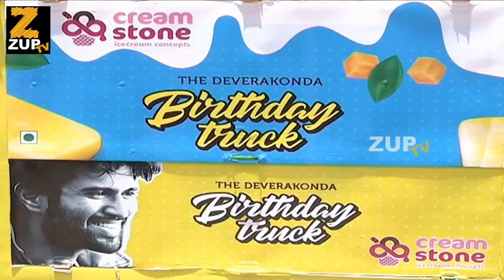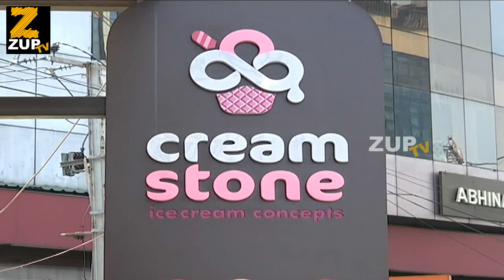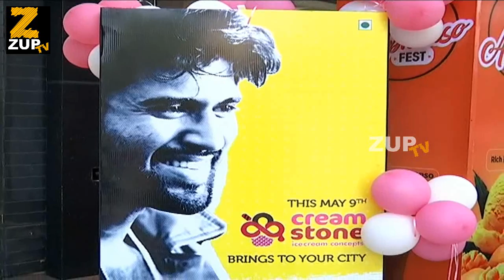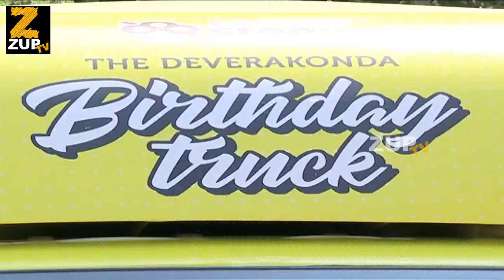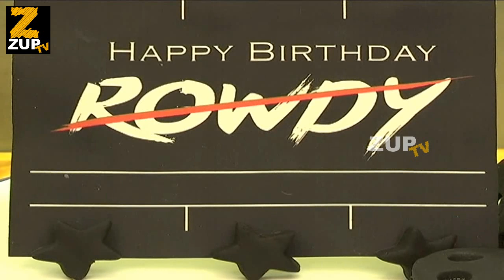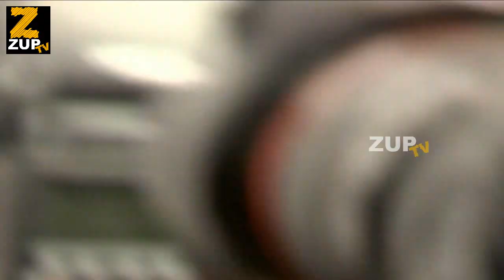Vijay Devarakonda Birthday Celebration @Cream Stones with Media and Fans | ZUP TV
Watch Vijay Devarakonda Birthday Celebration @Cream Stones with Media and Fans | ZUP TV